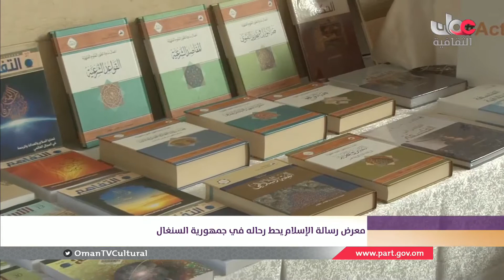أخبار الثقافة | الجمعة 13 أبريل 2018 م